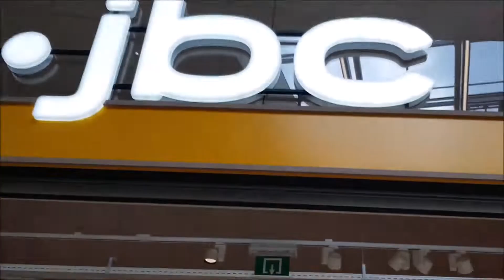Centre commercial de tournai / خرجة وماركات احذية رياضية🏃‍♀️🏃‍♂️ و مشتريات